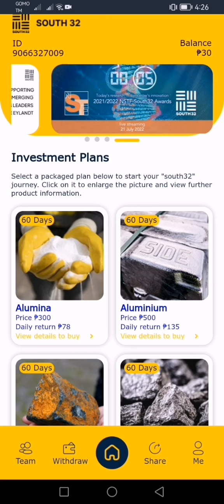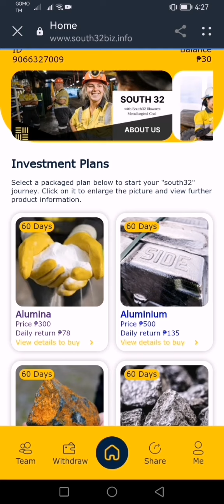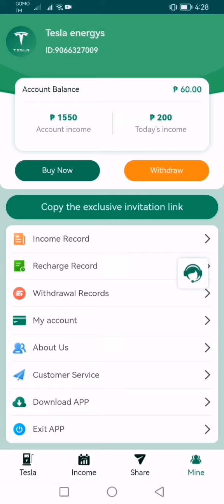SOUTH32👷HONEST REVIEW👷NEW EARNING PLATFORM, JULY 29, 2024👷SURE PALDO ANG SASABAY, SAME BAT ONLINE💯😎👍